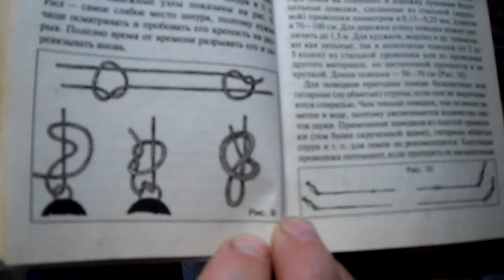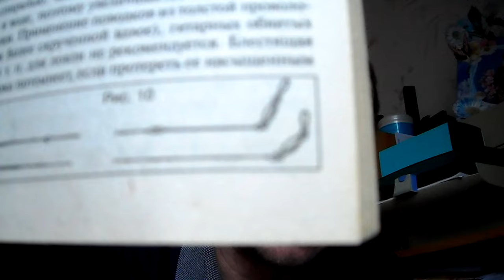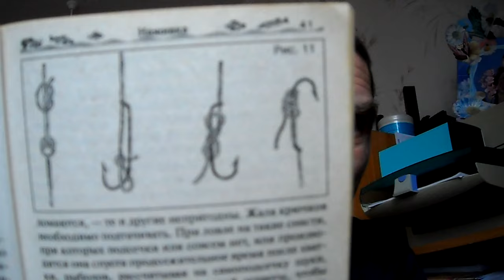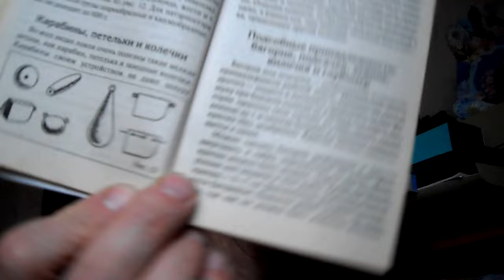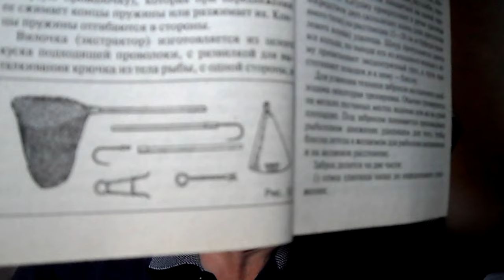Щука (шнуры, поводки, крючки, груз и д.р.